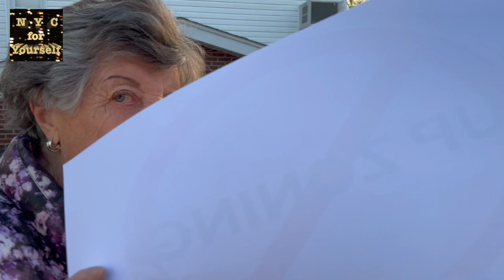FULL EVENT: "This Is a Battle That Can Be Won": Bronx Residents Meet to Oppose Throggs Neck Upzoning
On May 11, 2022, members of the community gathered at Louie & Ernie's Pizza in Schuylerville to voice their opposition to a proposed mixed-use property development in neighboring Throggs Neck. The Bruckner Boulevard development would require an amendment to the current zoning of the low-density Throggs Neck section of the Bronx, which opponents say will open the door to additional upzoning and overdevelopment.

You can find documents and maps related to the Bruckner Sites Rezoning proposal

You can learn more about the community organization opposing the upzoning project

During the event, some people attending objected to the presence of a YIMBY (meaning "Yes In My BackYard") advocate who was shooting video. He has previously recorded events related to the upzoning and produced short, heavily edited clips that he has published on Twitter. Many community members have commented that they feel their views are misrepresented in his video clips, which you can see on Twitter

He has also used video from this channel to produce a heavily edited clip. This channel has not at any point given permission for NYC for Yourself videos to be used in this manner, and has requested that the edited clip be removed from Twitter.

This channel is devoted to reporting that provides an accurate representation of public events and speakers, and does not support the use of media to distort or misrepresent the views of people who are recorded.